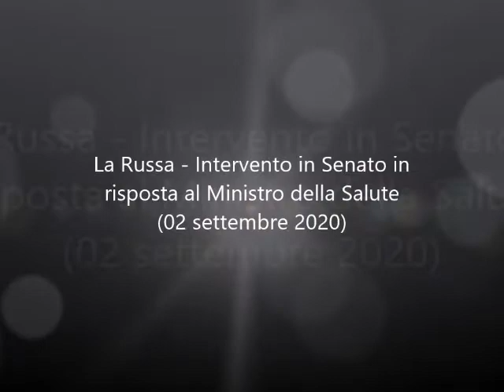Radio Pensiero Libero - Controinformazione 3 settembre 2020